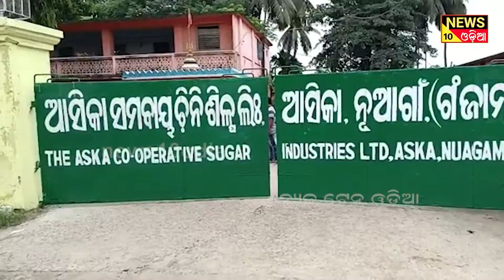ଆସିକା ଚିନିଶିଳ୍ପ ନିର୍ଦ୍ଦେଶକ ଲାଗି ପ୍ରାର୍ଥୀପତ୍ର ଦାଖଲ || news10odia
ଆସନ୍ତା ୨୩ ତାରିଖରେ ଅନୁଷ୍ଠିତ ହେବାକୁ ଥିବା ସମବାୟ ଚିନିଶିଳ୍ପ ର ନିର୍ଦ୍ଦେଶକ ପଦବୀ ଲାଗି ଆଜି ଶେରଗଡ଼ ବ୍ଳକର 3 ଓ 4 ନମ୍ବର ଜୋନ୍ ପାଇଁ ଆସିକା ଚିନିଶିଳ୍ପ ସଭାଗୃହରେ ନିର୍ବାଚନ ଅଧିକାରୀ ଦାୟିତ୍ବରେ ଭଞ୍ଜନଗର ଉପ-ଜିଲ୍ଲାପାଳ ଶ୍ରୀ ଶୁଭେନ୍ଦୁ କୁମାର ରାୟଙ୍କ ନିକଟରେ ପ୍ରାର୍ଥୀପତ୍ର ଦାଖଲ ହୋଇଛି। This is a news channel in odia language. we are posted news such as health, polticts, film, comedy in odia. news10odia is a popular odia web channel in odisha like otv news or kanak news.

- odia news
- odia khabar
- odisha news